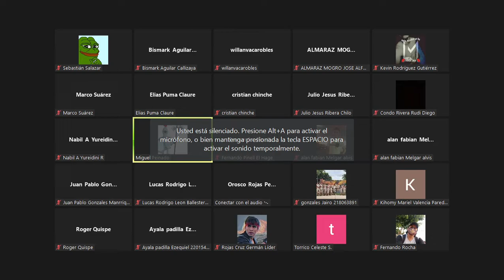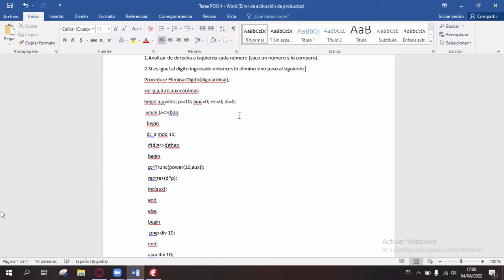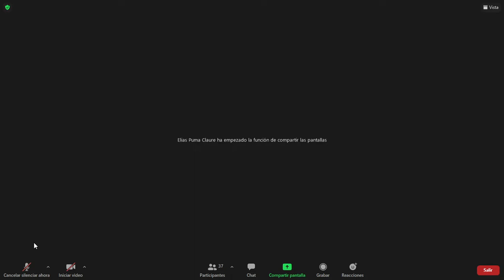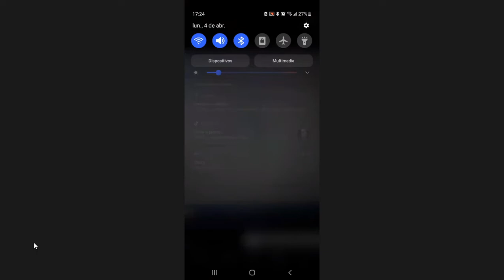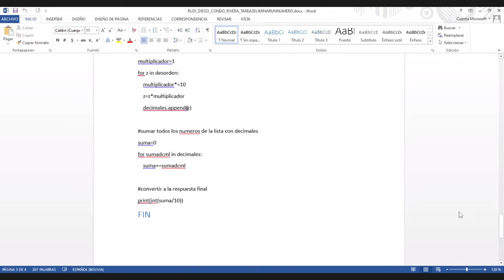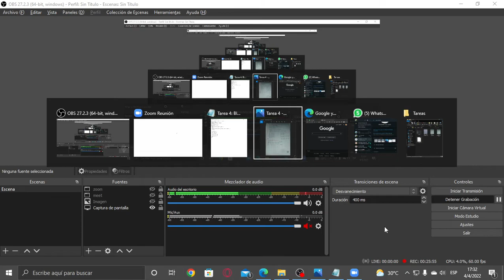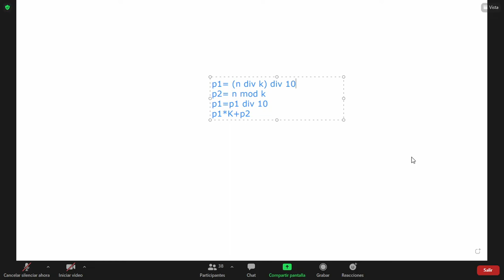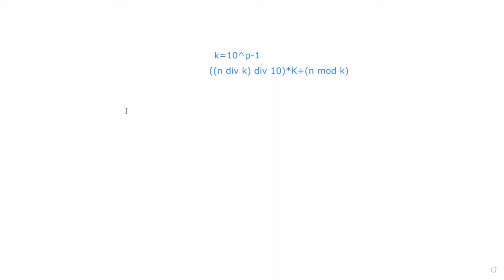Programación 1 Clase 6